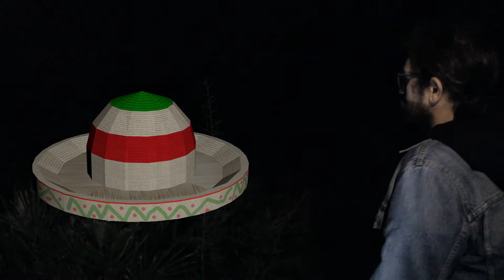ALIENES 3: EL RETORNO - Trash Cut Film Festival 3º Edición (2018)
Corto de Andreu Vicedo Rovira.
Trash Cut Film Festival 2018.